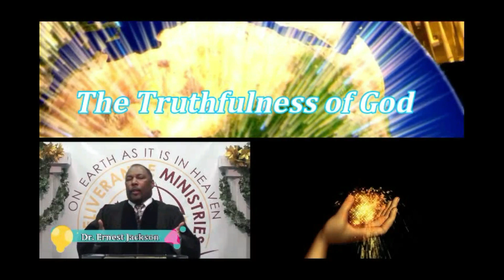Working with God - The Holy Ghost. Filled! (To What Capacity?)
In this segment, we continue to search for information that will aid us in working with the Holy Ghost. We know He promotes the word, and we believe He's here to fill our lives; but to what capacity? Does being filled mean being full to the capacity as we understand it, or does it mean more? Much, much more? Let's find out.